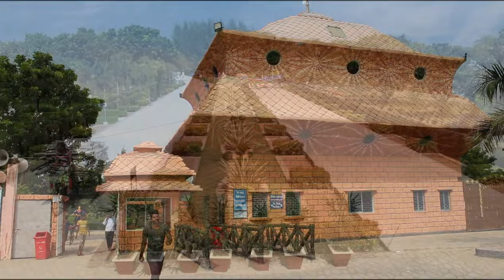Green Valley Park Natore || গ্রীন ভ্যালী পার্ক নাটোর ।। নতুন কি কি থাকছে || kobir documentary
@KobirDocumentary   Green Valley Park Natore || গ্রীন ভ্যালী পার্ক নাটোর লালপুর নতুন কি কি থাকছে ||  History and Culture District Natore District Kovid Kalpana Natore has poetic ancient traditions and democratic riches, adjacent to Barendra Bhumi. This modern day city is associated with our rich heritage of one of the chapters centered around the largest feudal lords of the region today a noble female state governance system. In 1770, King Ramjivan established his capital by filling the soil of Raihan, which later became a palace and a garden temple city. Lalpur is an upazila in Natore district of Bangladesh, the second largest upazila in Natore district in terms of area. Lalpur upazila was established in 1869 AD. Located just two kilometers from Lalpur Upazila Sadar in Natore district, Greenvalley Park is an excellent recreation center spread over 123 bigha area with various attractions to entertain the visitors. Nagardola has many more. The park also has a panoramic view over 30 acres of scenic surroundings. Other facilities of Green Valley Park include the setting Picnic Spot Avengers Rights Concert and Playground Round-the-clock Security Prayer Place Decorator Carpeting Cafeteria Nature All Female Space Residential Arrangement. Green Valley Park Entry Fee tk 50 per person Candidates Open daily from 9 am to 5 pm Inside the Park Water Park Ticket tk 300 Water Park Free Rs 50 to tk 500 There are ten in total Each Night Ticket tk 30 to Rs 50 Car Parking tk 300

**WARNING*** This Content is Copyright to "Kobir Documentary". Legal Action Will Be Taken Against Those Who Violate The Copyright Of The Following Material Presented. !!